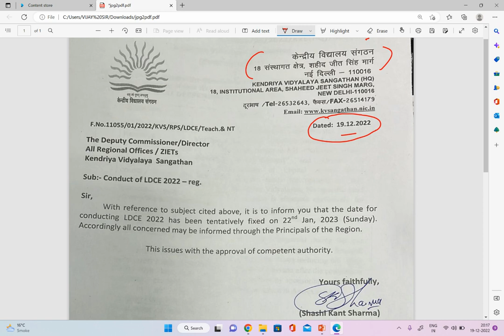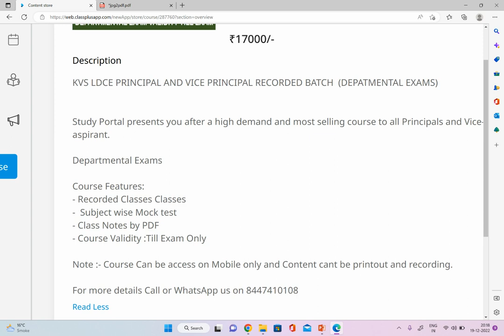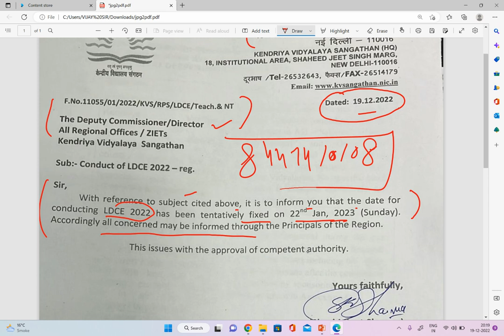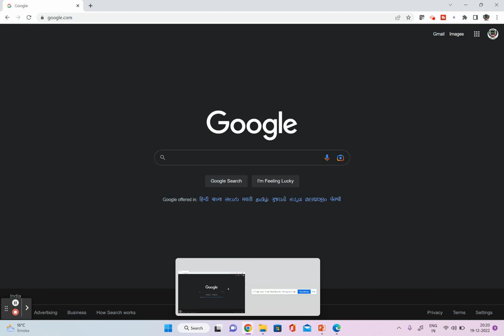KVS परीक्षा तिथि घोषित - KVS DEPARTMENTALEXAM 22 जनवरी को होगा - एक महीने में कैसे करें तैयारी